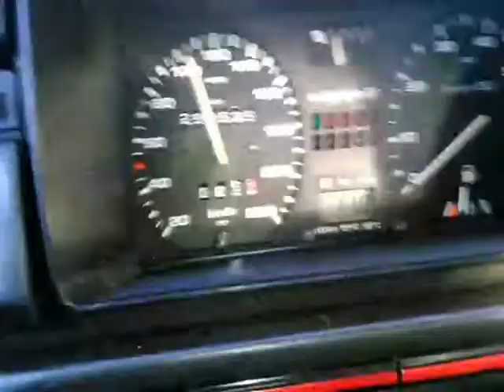Na ori liczniku z mk2 ;)